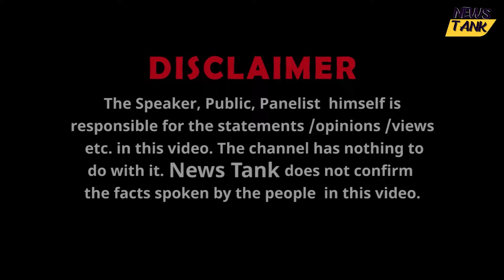Pandav Nagar: 4 साल की गुड़िया का 34 साल के शांतिदूत ने किया ये हाल! Delhi में फिर उठी Yogi की मांग!